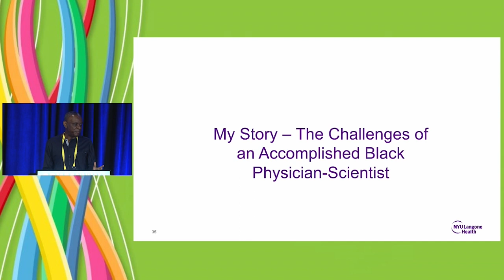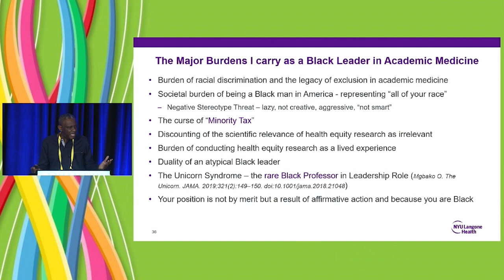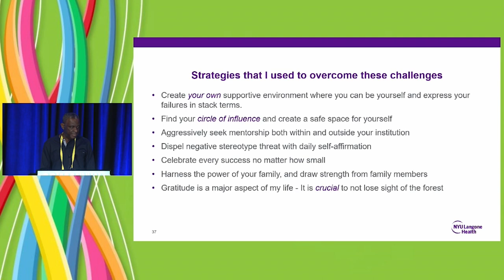Burdens of a Black Leader in Academic Medicine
Gbenga Ogedegbe, MD, MPH shares his research journey and how it influenced his various leadership roles in academia. He talks about how his early work in addressing hypertension control in Black adults led to a career in health equity research; mentoring young investigators, and now driving the health equity mission of a major health system.